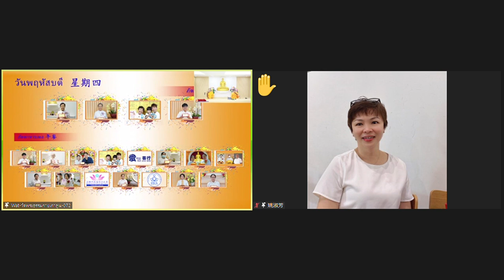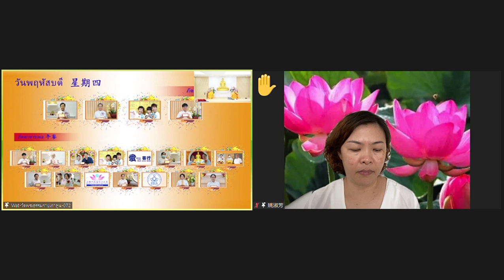30-12-2021 住持 PM. PU 邀请大家明晚进Zoom一起诵经跨年